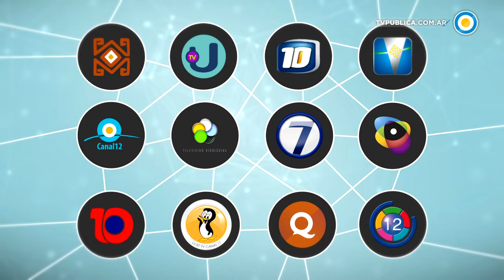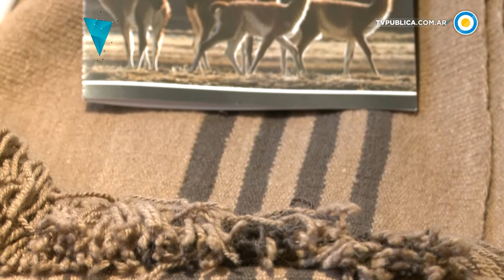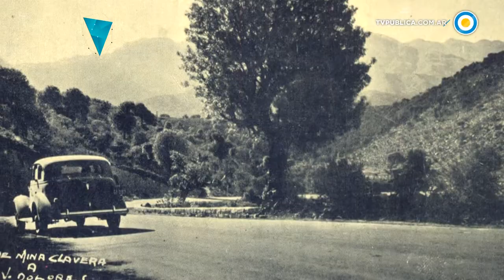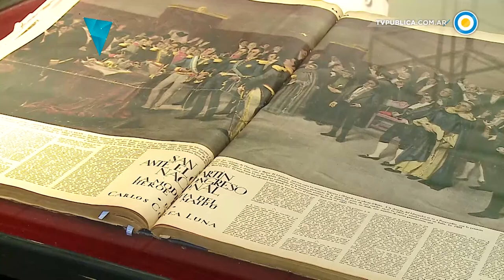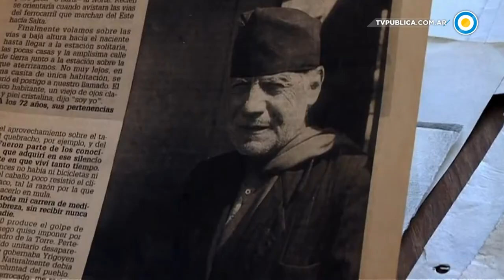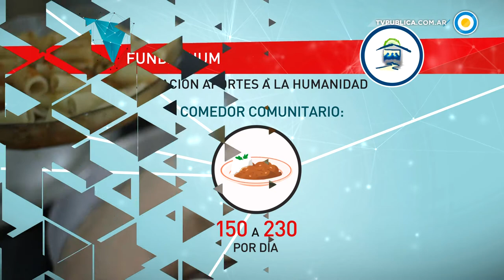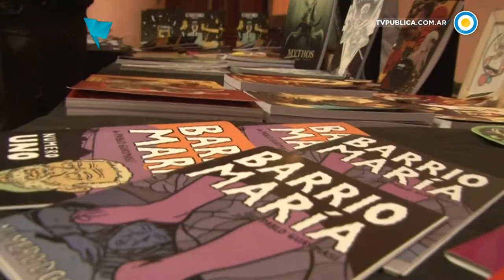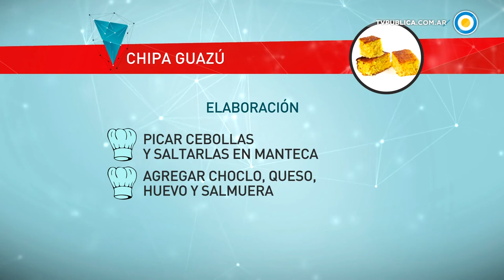Panorama Federal - Tejiendo vínculos solidarios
Luciana Nahuelñir es tejendera de la comunidad mapuche de Cipolletti (Río Negro) y nos cuenta su historia y los secretos de esta cultura que se transmite, entre mujeres, de generación en generación. En relación a su labor social, en el sur de la provincia de Río Negro surge el Proyecto Guanaco Estepa, que busca aprovechar de modo sustentable la fibra fina del guanaco en el marco de la Economía Social. 50 hilanderas y tejedoras de zonas rurales se unen a diseñadores y tiendas de ropa para desarrollar nuevos modelos realizados con fibra de guanaco.

Conocemos la historia de dos jóvenes alpinistas que cumplieron el sueño de desafiar a las altas cumbres. Martín y Federico han escalado montañas en distintos países del mundo. Nos transmiten su pasión y los valores del montañismo.

Héctor Pezzimenti es un apasionado de las tarjetas postales. Posee la mayor colección de nuestro país y confeccionó un catálogo dedicado al tema. Conversamos con él acerca de esta vieja costumbre, que resiste el paso del tiempo.

Los muros del Archivo General de la Nación atesoran documentos escritos y fotográficos que constituyen reliquias de nuestros antepasados. Conversamos con su director.
Pero además, conocemos el Archivo General de la Provincia de Mendoza, uno de los archivos más vastos de nuestro país, que cuenta con documentos y cédulas reales de más de 400 años de historia.

En Puerto Iguazú, provincia de Misiones, hay una casa muy particular construida con botellas de gaseosa. Visitamos este proyecto autosustentable y ecológico, que es uno de los paseos preferidos de los turistas.

El Hogar Doctor Esteban Maradona surgió en 1983 para dar cobijo a enfermos que llegan desde el norte argentino. Una tarea que merece ser reconocida. Por eso lo abrimos en Panorama Federal.

En la provincia de La Pampa se encuentra Fundalhum, una organización que asiste a familias en situación de riesgo y les brinda contención alimentaria a través de un comedor. Una ayuda que trasciende lo material.

En el Centro Cultural España de la ciudad de Córdoba se realizó el festival Docta Comics, donde se presentaron conferencias y talleres de autores de historietas, muestras y presentaciones de trabajos y mucho más relacionado al ámbito de los comics.

En nuestra tradicional sección dedicada al séptimo arte, conversamos con Mariana Arruti, directora de “El Padre”, un conmovedor documental autobiográfico.

Y en el espacio gastronómico federal, conocemos una clásica receta de origen guaraní: el chipá guazú.

Programa emitido el 17 de diciembre de 2016 por la Televisión Pública Argentina.